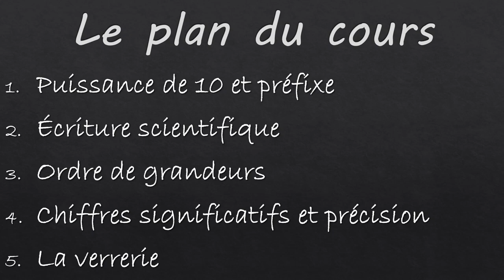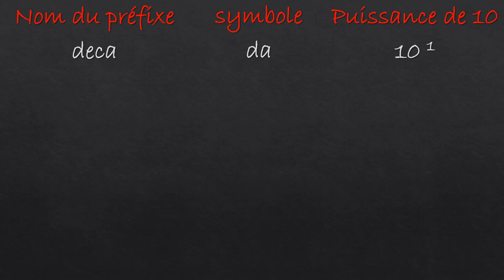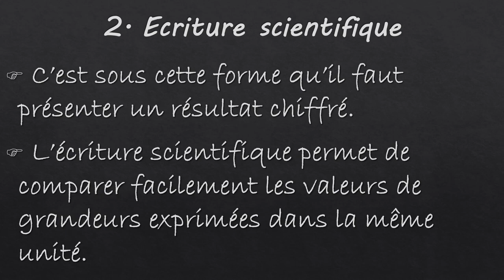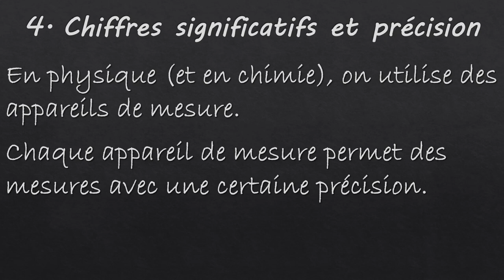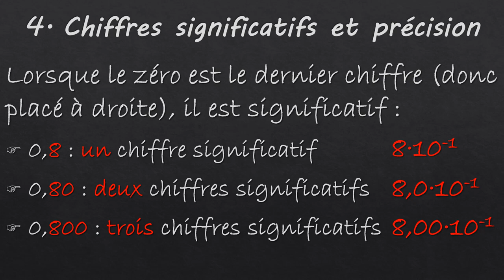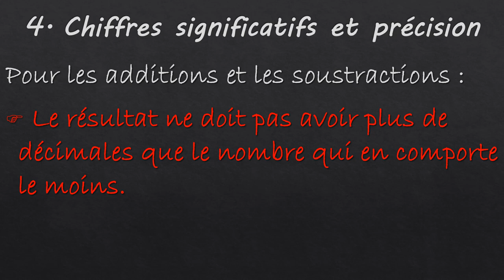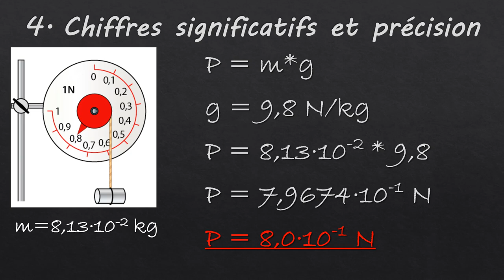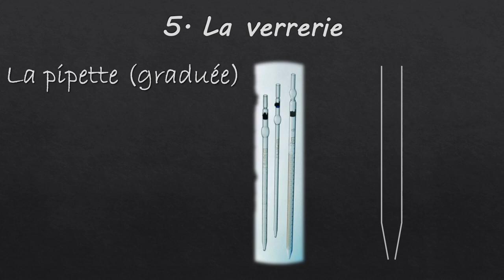Ecriture scientifique et chiffres significatifs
Pour bien se remettre en place les idées sur l'écriture scientifique et les chiffres significatifs pour la seconde rien de tel qu'une petite vidéo (pas si petite en fait !). Sans oublier les préfixes des multiples et sous-multiples parce qu'on oublie vite ce qu'est une femtoseconde ou un terawatt !

Egalement dans la vidéo un petit tour d'horizon de la verrerie

Puissance de 10 et préfixe : 00:34
Ecriture scientifique : 03:28
Ordre de grandeurs : 04:57
Chiffres significatifs et précision : 05:16
La verrerie 12:56
(merci à Yanis pour les marqueurs temporels !)